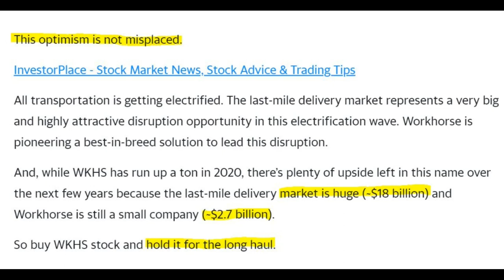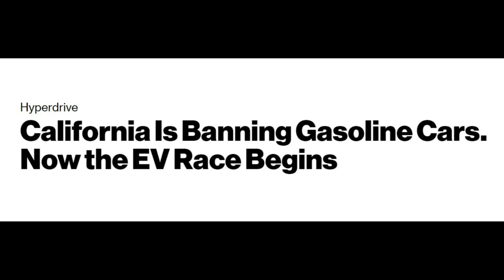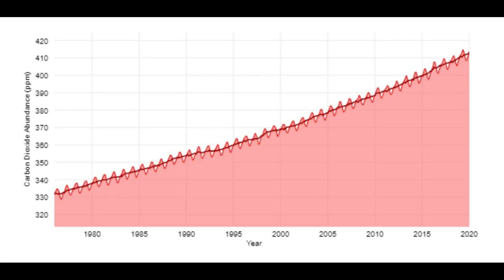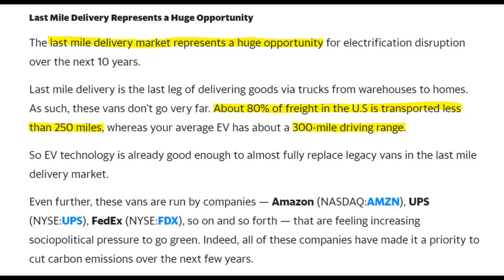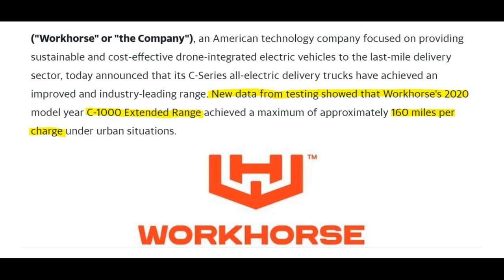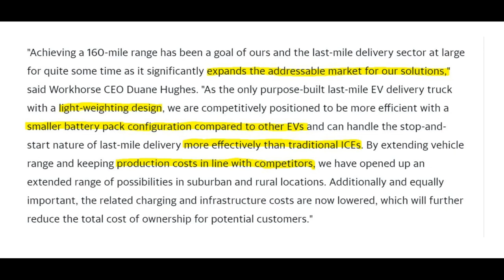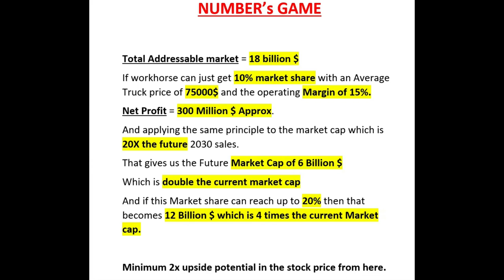WORKHORSE STOCK UPDATE | Extended Range | [Time to Buy more]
Well in this video you will see the big recent updates regarding Workhorse.
Is it time to buy more? Well according to my analysis the answer is "yes"
and why? You will get your answer in the end of this video.

This stock is not a hype stock guys. This is showing a huge potential and with it's new update "The extended Range C series". This opens up new doors of opportunities for Workhorse.

To get a Free Stock at Trade 212 (Absolutely Free)